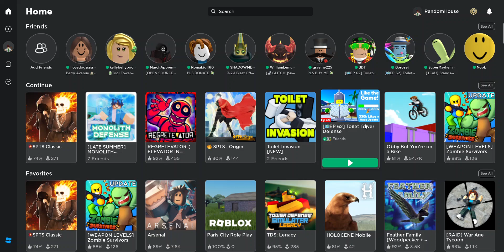SOLO SC3| Monolith Defense